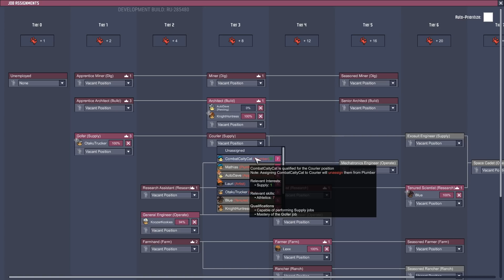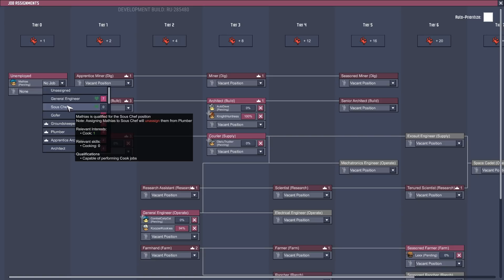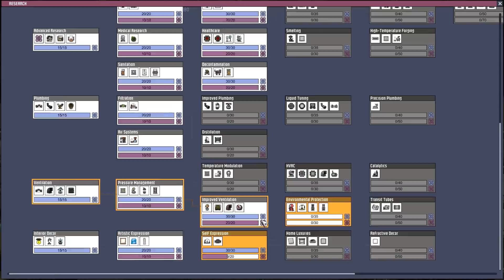Room of Recreation! - Ep. 9 - Oxygen Not Included - Rocketry Upgrade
Welcome to Oxygen Not Included Ep. 9! The ONI Rocketry Upgrade is live and full of new life!

Oxygen Not Included Rocketry Upgrade Gameplay Overview:

Since breaking through the surface of the asteroid our Duplicants have developed a curiosity for the endless cosmos that exists outside their little space rock. That’s right, the Duplicants have begun developing their very own space program!

They’re now able to build massive rockets, train as astronauts, and journey on missions into space to bring back the resources they find.

A big thanks to everyone who participated in the testing branch. You’re helping to make the game better and we always appreciate that effort.

ONI Rocketry Update Features:

► Rockets: Several new “Rocket Module” buildings for spacecraft construction.
- Command Module
- Petroleum Rocket Engine
- Liquid Fuel Tank
- Solid, Liquid, Gas, and Biological cargo containers
- New buildings to support rocket-related research and development
- Research Telescope
- Space Cadet Centrifuge
- Oxylite Refinery
- A new UI screen for interacting with your fleet of rockets and their missions
- Five mission destinations

►A new critter and plant which can be brought back from space
- Gassy Moo
- Gas Grass

► Several new Codex entries to unlock over multiple playthroughs

► New elements which affect Steel and Natural Gas production
- Sour Gas
- Fossil
- Sulfur

► Buildings for gas bottling and emptying
- Canister Filler
- Canister Emptier
- Buildings for storing gases and liquids
- Liquid Reservoir
- Gas Reservoir

►A couple new settings for custom games
- Hunger rate setting
- Morale stress setting
- The "No Sweat" game mode preset has been added to help tailor your experience to your preferred playstyle.